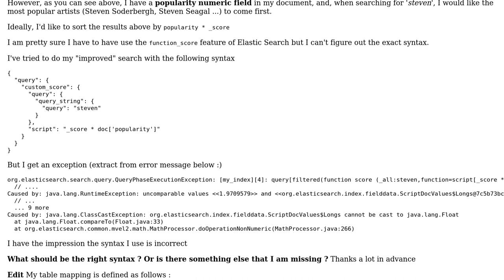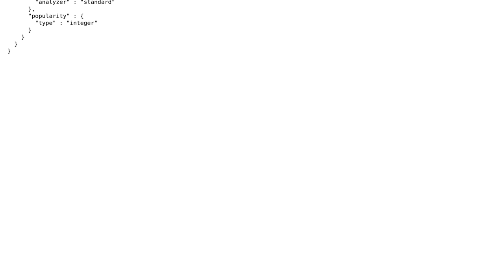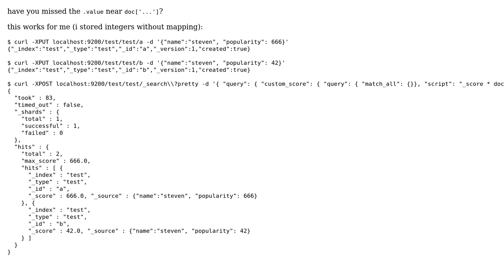Syntax for function_score in Elastic Search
With thanks & praise to God, and with thanks to the many people who have made this project possible! You are responsible for your own actions.